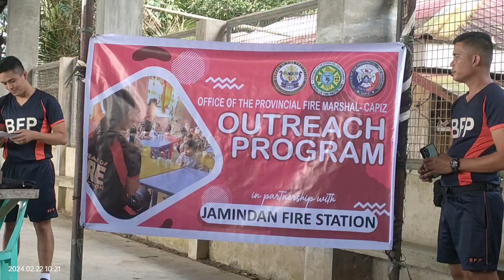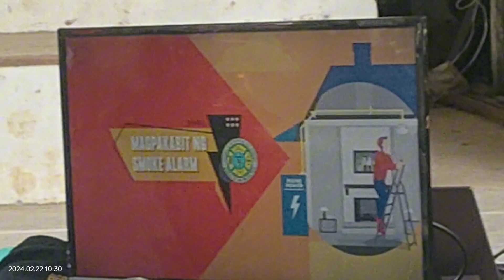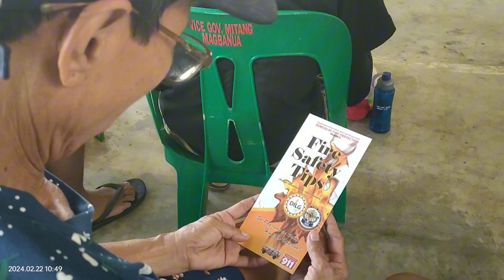OUTREACH PROGRAM I BRGY BAYEBAYE, JAMINDAN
“Gratitude lifts our eyes off the things we lack so we might see the blessings we possess."

Jamindan  Fire Station personnel headed by SF04 Reynante L Labto, Acting Municipal Fire Marshal, together with the OPFM Capiz led by FSUPT JENNY MAE C MASIP, Provincial Fire Marshal and Mayor Mac Arthur Valdemar with the council conducted an Outreach Program among the residents of Brgy. Bayebaye, Jamindan, Capiz dates, 22 February 2024.